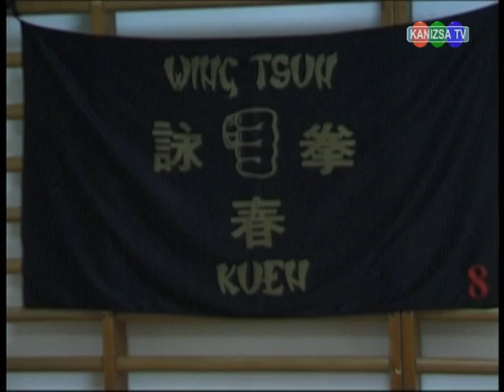wing tsun kung-fu nagykanizsa